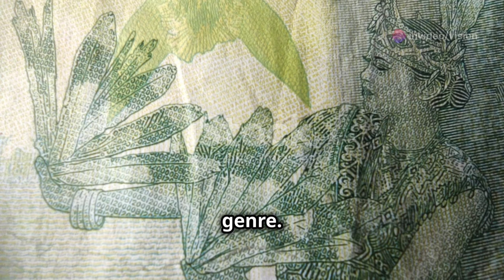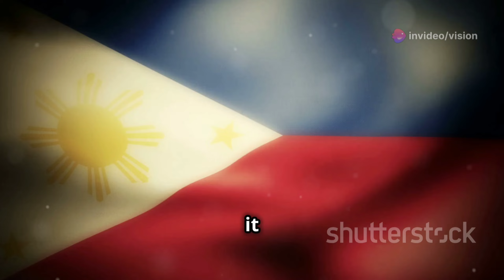Kundiman in the PHILIPPINES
Kundiman is a traditional genre of Filipino love songs that emerged during the Spanish colonial period in the Philippines. Characterized by its smooth, flowing melody and poignant, poetic lyrics, the kundiman often expresses deep emotions of love, longing, and devotion. Typically sung in Tagalog, these songs have a slow, graceful rhythm that enhances their heartfelt and melancholic nature. The kundiman's themes often revolve around unrequited love, lamentation, and the beauty of the beloved, reflecting the Filipino's deep emotionality and artistic sensibilities.

Historically, the kundiman also played a significant role in the country's socio-political landscape. During the Philippine Revolution against Spanish rule and later during the American occupation, kundiman songs were used to express patriotism and rally support for the independence movement. Composers like Francisco Santiago and Nicanor Abelardo are renowned for their contributions to the kundiman repertoire, elevating it to an art form celebrated both in the Philippines and abroad. Today, kundiman continues to be a cherished part of Filipino cultural heritage, symbolizing the nation's rich history and the enduring spirit of its people.